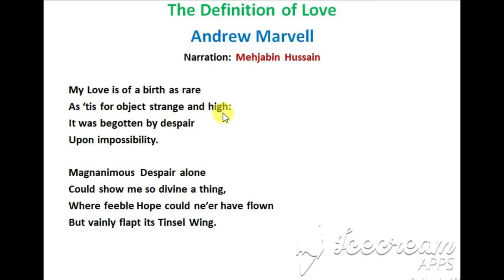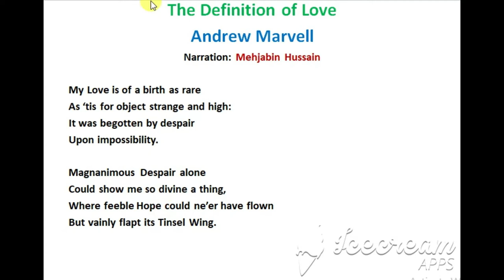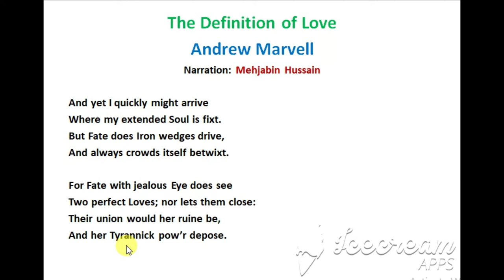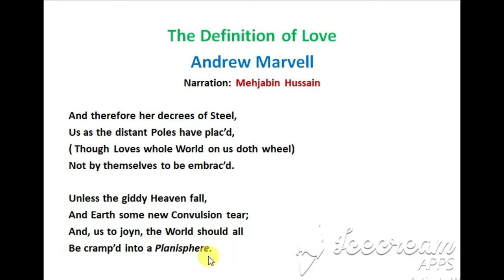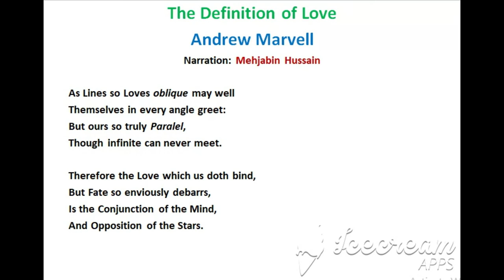THE DEFINITION OF LOVE poem by Andrew Marvell Explanation in English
In this poem, the speaker says that is love is unique. It is pure. It is born from the marriage of despair and impossibility. Fate is always jealous of the genuine nature of the love that exists between the speaker and his lady-love. Fate does not want them to unite physically and always creates obstacles in their path. The speaker can never hope to unite with the body of his lady-love. Only their minds will meet. Physically, they will always be separated because fortune does not favor their union.